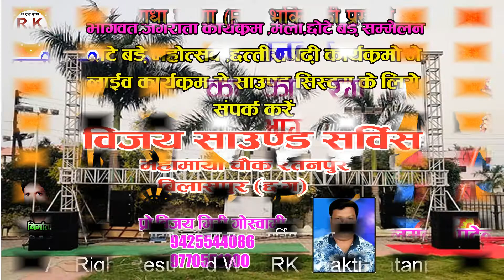दानवीर कर्ण की वीरगति भाग 2 | बालमुकुंद पटेल | छत्तीसगढ़ी पंडवानी | Abhimanyu Vadh | Balmukund Patel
RK Bhakti

अगर आप छत्तीसगढ़ी भक्ति भजन,गीत,संगीत को पसंद करते हैं तो Please हमारे चैनल RK
Bhakti Bhajan को सब्सक्राईब करें -

नए-नए गाने सुनने के लिए हमारे यूट्यूब चैनल को सब्सक्राइब करें और नीचे दिए गए घंटी के निशान को दबाए अगर आपने अभी तक हमारा यूट्यूब चैनल सब्सक्राइब नहीं किया है तो कृपया कर ले  आप तक हमारे गाना सबसे पहले पहुंच सकें |